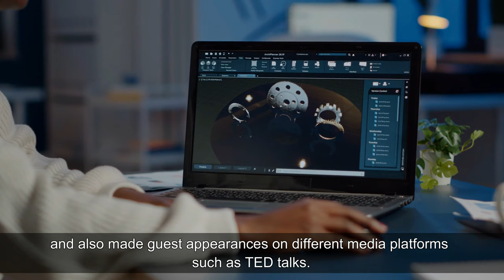Raúl Cuero & Sonia Guimarães | Rayons UV, physique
Bonjour 🌺

Bienvenue à la quatrième capsule de cette deuxième saison de la série Ces afro-scientifiques d’hier à aujourd’hui. 👈

Monsieur Raúl Cuero est né en 1948, à Buenaventura, en Colombie. De 1988 à 2012, ce microbiologiste colombien se concentre  sur ses recherches scientifiques qui portent sur la résistance biologique à la lumière ultraviolette. Au fil de sa carrière, les recherches de monsieur Cuero sur les rayons UV ont été soutenues par la NASA et lui ont valu la publication officielle d’un brevet. 🌟

Née en 1957, Sonia Guimarães est officiellement la première Brésilienne noire à détenir un doctorat en physique, au Brésil. Durant sa carrière de physicienne, l’un de ses objectifs est d'accroître la représentation des Afro-Brésiliens sur la scène universitaire de son pays. 🗣

Bon visionnement.

(c)Nurse Stephie TV-2021📌